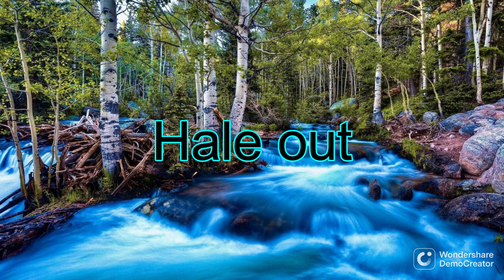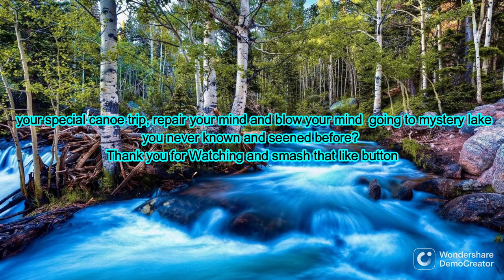Canoe and compassion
This video is calm, relaxing and being brave to talk to somebody. When I watch this video I felt something great inside me  and I hope you feel same. Just remember that I will aways be there for you guys or girls out there.